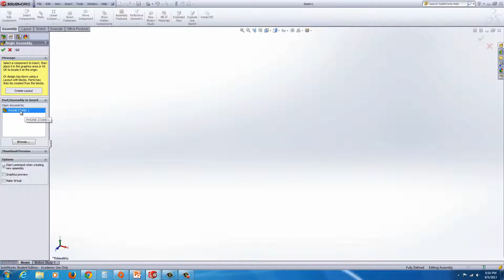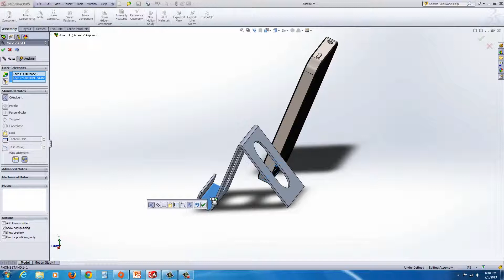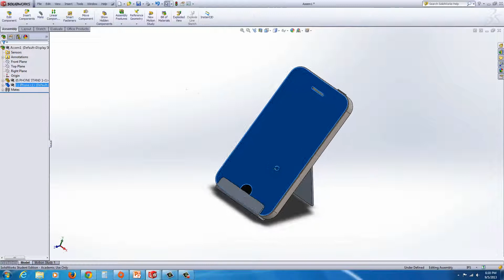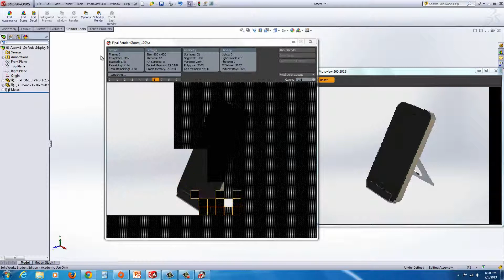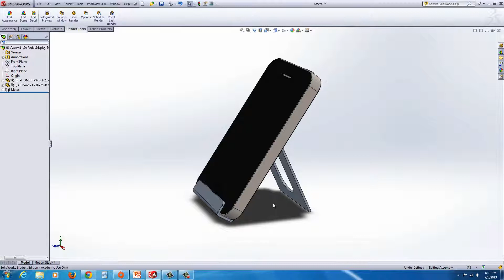P1b Smart Phone Stand - Basic Modeling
Project 1b - In this exercise we use the SolidWorks 2012-13 mate tool to attach the smart phone to the phone stand. We then create a photo-realistic rendering for our report.
This tutorial is for Metallurgy 212 Design Project 1